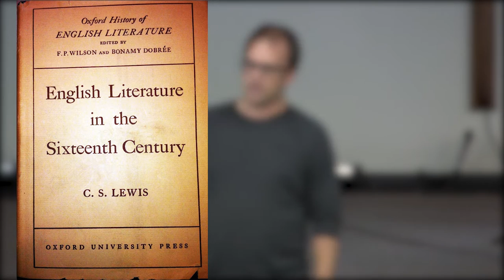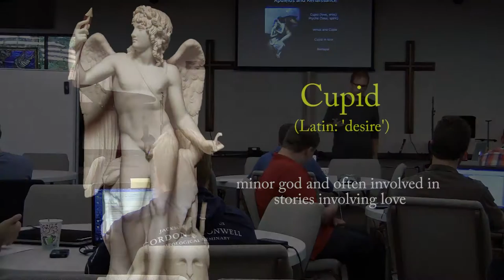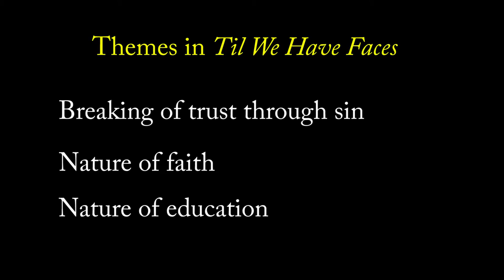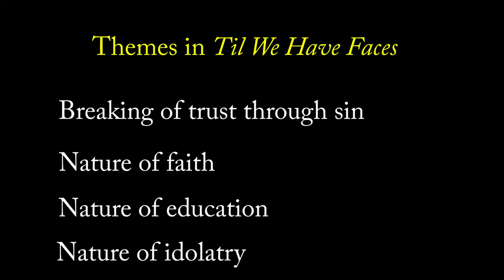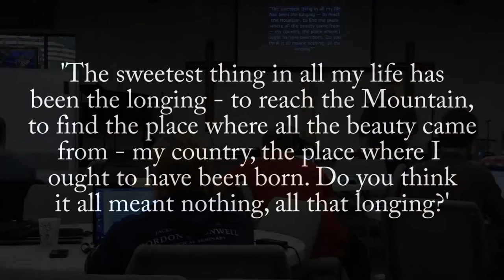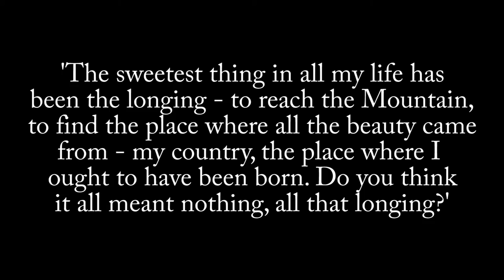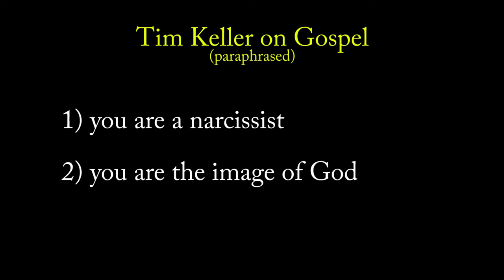Til We Have Faces